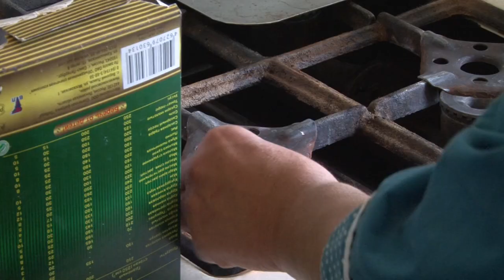Взрыв газа в селе Маргуша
Вечером 19 апреля в трёхэтажном жилом доме в селе Маргуша Нижегородской области прогремел взрыв. По предварительным данным произошла утечка бытового газа.